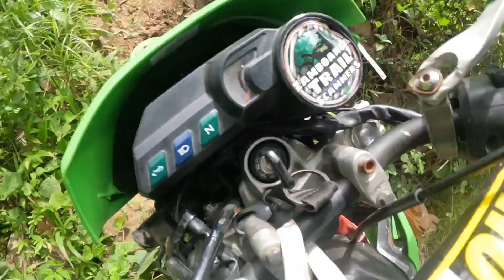Revenge at Lawaan 1 hard technical uphill @SDAvlog